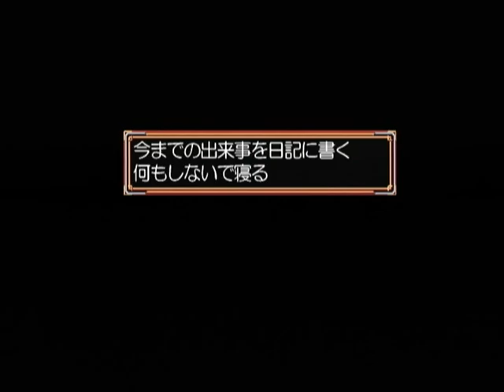【DC】エリュシオン ～永遠のサンクチュアリ～ ベストエンド Part７８ マナ編 ～誓いの儀は、いずれ、家族を集めた席で行ってもらう 【スタートオンゲームズ】【スタゲー】【JAPAGE】